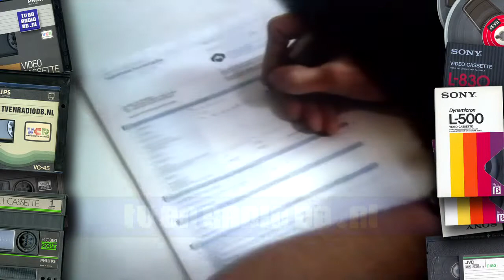TV: Postbus 51 - Individuele Huursubsidie, Arbeidsbureau (19820715)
Postbus 51 spots: Individuele Huursubsidie en de tweede over het Arbeidsbureau. Uitgezonden op 15 juli 1982.